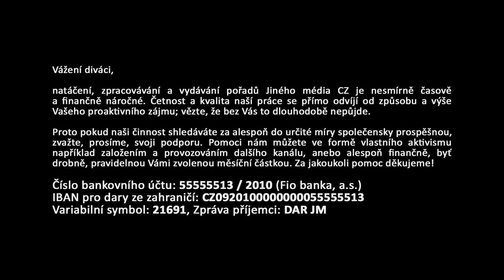[JMCZ 26] Petr Ortek, J. Černohorský a O. Šálek o médiích, dezinformacích a ČNTV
Podpořit nás finančně můžete následujícím způsobem:
BTC - 1Pah5LFFL3Z4sPYaXd5ygMpEov8aZR123P